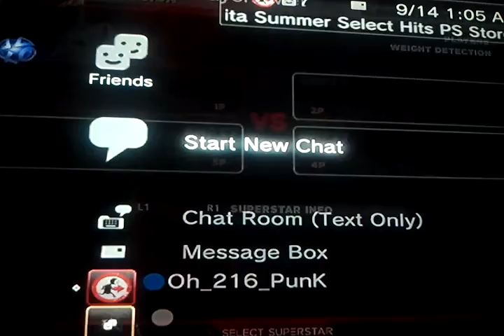WWE13 vs german-1970 & LUCIOK-PO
Ownage